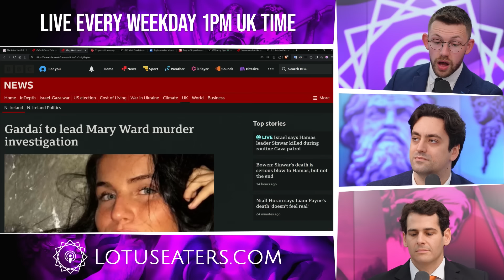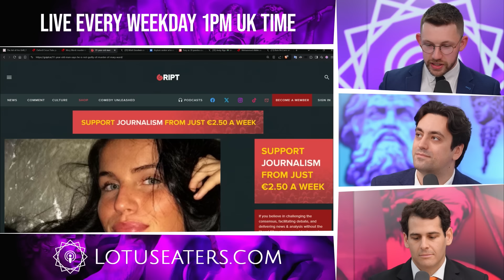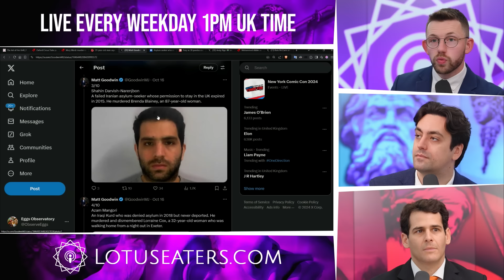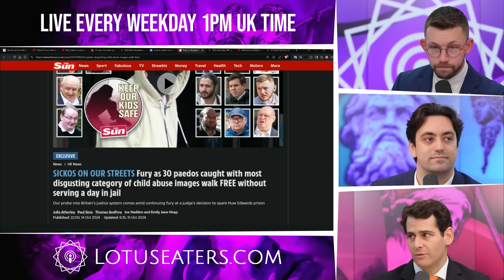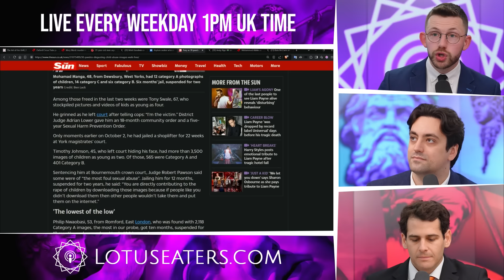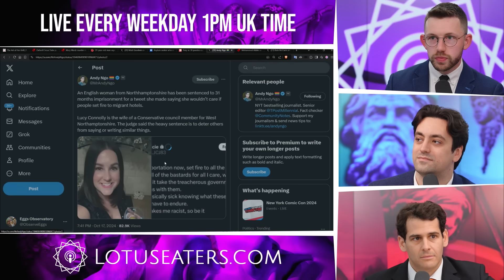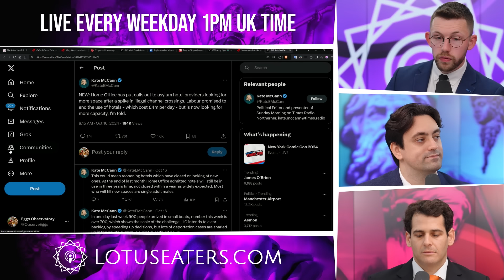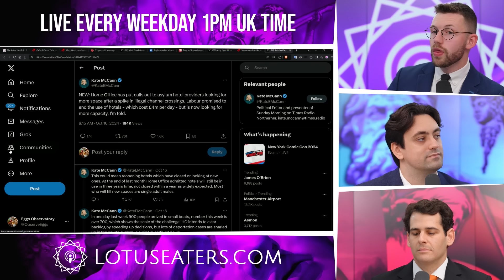Do You Feel Enriched Yet?